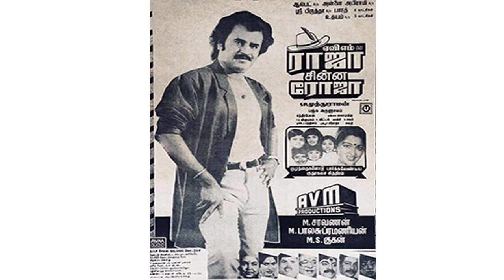Director SP Muthuraman Gives 24 Movies For Rajinikanth | He Gives So Many Hits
SP Muthuraman With Rajini Filmography

Bhuvana Oru Kelvi Kuri is a 1977 Indian Tamil-language drama film directed by S. P. Muthuraman and written by Panchu Arunachalam. It is based on the novel of the same name by Maharishi. The film stars Sivakumar, Rajinikanth and Sumithra.

Aadu Puli Aattam is a 1977 Tamil-language Indian action film directed by S. P. Muthuraman made in Black-and-white, starring Kamal Haasan, Rajinikanth, Sangeetha and Sripriya in lead roles.

Priya is a 1978 Indian multilingual film directed by S. P. Muthuraman, starring Sridevi in the titular role along with Rajinikanth, Aznah Hamid, and Ambarish in supporting roles. It was made in Tamil and Kannada. The story is an adaptation from writer Sujatha's novels. The film was successful at the box office.

Murattu Kaalai is a 1980 Tamil-language Indian action film directed by S. P. Muthuraman, and written by Panchu Arunachalam. The film stars Rajinikanth, Rati Agnihotri, Sumalatha and Jaishankar. It revolves around Kaalaiyan, an honorable villager who, despite being wealthy, chooses to live modestly while Sundaravelu, a less honorable man from the neighbouring village, tries to grab Kaalaiyan's land.

Kazhugu is a 1981 Indian Tamil language action film directed by S. P. Muthuraman, starring Rajinikanth in the lead along with Rati Agnihotri and Sumalatha as the heroine. The film was a hit at the box office and later became a cult film among Rajini fans in the 1980s. It is an adaptation of the 1975 American film Race with the Devil.

Ranuva Veeran is a 1981 Tamil action drama film directed by S. P. Muthuraman, starring Rajinikanth and Sridevi in the lead roles. Chiranjeevi played the main antagonist. It was dubbed into Telugu as Bandipotu Simham and released on 21 May 1982, and in Hindi as Zulm Ki Zanjeer.

Pokkiri Raja is a 1982 Indian Tamil-language masala film directed by S. P. Muthuraman and written by Panchu Arunachalam. A remake of the Telugu film Chuttalunnaru Jagratha (1980), it stars Rajinikanth, Sridevi and Raadhika.

Puthukavithai is a Tamil language romantic drama film, directed by S. P. Muthuraman. The film was a remake of the 1976 Kannada film Naa Ninna Mareyalare.

Paayum Puli is a 1983 Tamil-language martial arts film directed by S. P. Muthuraman and starring Rajinikanth and Radha. It was a commercial success and completed a 133-day run at the box office. The movie is inspired from The 36th Chamber of Shaolin. Some scenes are also inspired by the James Bond thriller For Your Eyes Only.

Adutha Varisu is a 1983 Indian Tamil-language film directed by S. P. Muthuraman, starring Rajinikanth and Sridevi.

Naan Mahaan Alla is a 1984 Indian Tamil-language action film directed by S. P. Muthuraman. This film features Rajinikanth, Radha and M. N. Nambiar in the lead roles. It is a remake of the Hindi film Vishwanath (1978)..The film was commercially successful, running for more than 100 days at the box office.

Nallavanukku Nallavan is a 1984 Indian Tamil-language action drama film, directed by S. P. Muthuraman and produced by M. Saravanan and M. Balasubramanian of AVM Productions. A remake of the 1983 Telugu film Dharmaatmudu

Sri Raghavendrar is a 1985 Tamil-language Hindu mythological film directed by S. P. Muthuraman and was produced by Kavithalaya Productions. The film stars Rajinikanth, portraying the title character, in the lead. Lakshmi, Vishnuvardhan, Delhi Ganesh and Nizhalgal Ravi play prominent roles. The film is based on the life of Hindu saint Raghavendra Swami. The soundtrack was composed by Ilaiyaraaja and lyrics were written by Vaali. The dialogues for the film were written by A. L. Narayanan.

Mr. Bharath is a 1986 Indian Tamil-language drama film directed by S. P. Muthuraman. The film stars Rajinikanth, Sathyaraj, Ambika, Goundamani, S. V. Shekhar and others.

1987 Velaikaran
1987 Manithan
1988 Guru Sishyan
1988 Dharmathin Thalaivan
1989 Raja Chinna Roja
1990 Athisaya Piravi
1992 Pandian